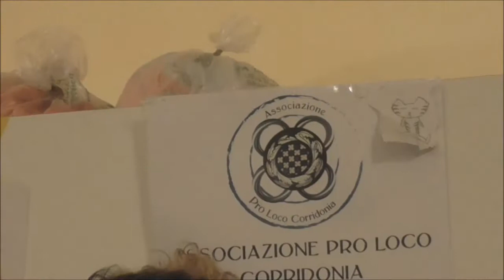Corridonia: PRO LOCO CORRIDONIA, lunedì 28 maggio 2018, Incontro per NOTTE DI VITA 2018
Incontro di lunedì 28 maggio 2019 nella sede della Pro Loco insieme all'Amministrazione Comunale e ai commercianti per decidere in merito alla Notte di Vita 2018